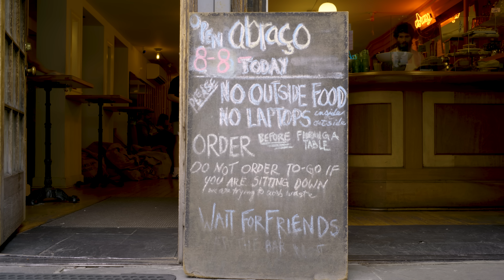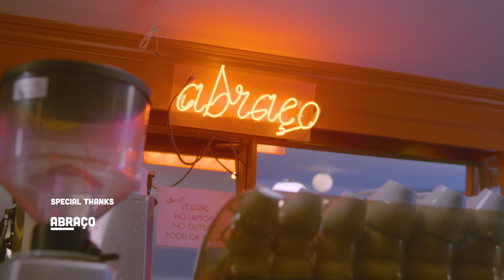Coffee Culture NYC with Abraço's Jamie McCormick Ep 04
What’s it like to own and run one of the most popular coffee spots in Manhattan? In our season finale, Juliana talks community and coffee with Jamie McCormick, owner of Abraço in the East Village.

Juliana Zeledon
Down to Earth Coffee